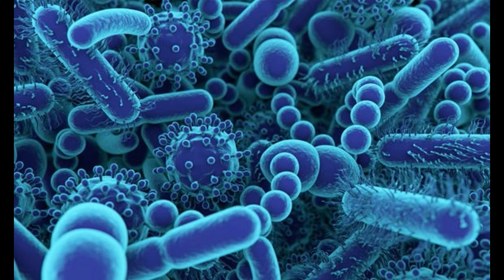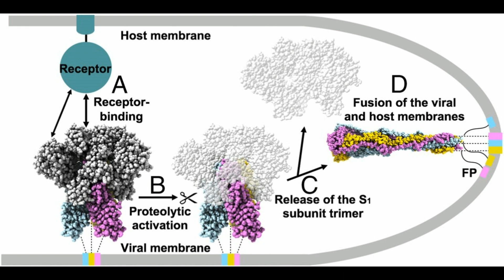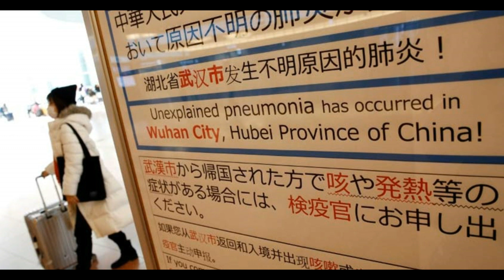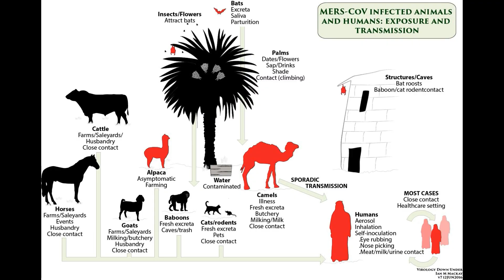What is coronavirus? Where did the virus originate? #2019-nCoV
According to the World Health Organization, coronaviruses are a family of viruses that cause illness ranging from the common cold to more severe diseases such as Middle East respiratory syndrome (MERS) and severe acute respiratory syndrome (SARS).
These viruses are transmitted between animals and people. SARS, for instance, was believed to have been transmitted from civet cats to humans while MERS travelled from a type of camel to humans.
Several known coronaviruses are circulating in animals that have not yet infected humans.
A novel coronavirus, identified by Chinese authorities on January 7 and currently named 2019-nCoV, is a new strain that had not been previously identified in humans.
According to the WHO, signs of infection include respiratory symptoms, fever, cough, shortness of breath and breathing difficulties.
In more severe cases, it can lead to pneumonia, severe acute respiratory syndrome, kidney failure and even death.
Reports say the incubation period of the coronavirus remains unknown, but other sources say it could be between 10 to 14 days.
How deadly is it?
Some experts say it may not be as deadly as other types of coronavirus such as SARS, which killed nearly 800 people worldwide during a 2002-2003 outbreak that also originated from China.
MERS, which did not spread as widely, was more deadly, killing a third of those it infected.
Where have cases been reported?
Mostly in China.
As of January 24, Chinese officials said at least 25 people have died, all in Hubei Province, of which Wuhan is the capital. That is also where most of the 830 reported cases are.
Beyond China, Thailand has reported four cases, while South Korea, Taiwan, Japan and the United States have each confirmed one.
All the cases involve people who had either come from Wuhan or been there recently.
What is being done to stop it spreading?
There is no vaccine for the new virus.
Chinese authorities effectively sealed off Wuhan on Thursday, suspending flights and trains out of the city and telling residents they could not leave without a special reason, state media said.
The move, effective at 10am (02:00 GMT), is meant to "resolutely contain the momentum of the epidemic spreading" and protect lives, the central city's special command centre against the virus said, according to state broadcaster CCTV.
Chinese authorities have stepped up monitoring and disinfection efforts ahead of the Lunar New Year break, which formally starts on Friday and is when many of the country's 1.4 billion people will travel domestically and overseas.
Airport authorities across Asia, including Japan, Hong Kong, Thailand, Singapore, South Korea and Malaysia quickly stepped up screening of passengers from Wuhan.
In Europe, the United Kingdom and Italy have said they will introduce enhanced monitoring of flights from Wuhan, while Romania and Russia are also strengthening checks.
Some airports in the United States have also begun checks.
Where did the virus originate?
Chinese health authorities are still trying to determine the origin of the virus, which they say came from a seafood market in Wuhan where wildlife was also traded illegally. The WHO also says an animal source appears most likely to be the primary source of the outbreak.
There is evidence of respiratory transmission of the virus from patient to patient and Chinese authorities have also said 15 medical staff in the country have been infected.
Experts particularly worry when health workers get sick during new outbreaks because this can suggest the disease is becoming more transmissible and because spread in hospitals can often amplify the epidemic.
Is this a global emergency?
The ourbreak does not yet constitute a global emergency, the WHO said on Thursday, urging China to keep its lockdown of some 20 million people "short".
WHO chief Tedros Adhanom Ghebreyesus told reporters that the decision to hold off on issuing the declaration used for the gravest epidemics should not be taken as a sign that the body does not think the situation is serious.
"This is an emergency in China, but it has not yet become a global health emergency," he told reporters.